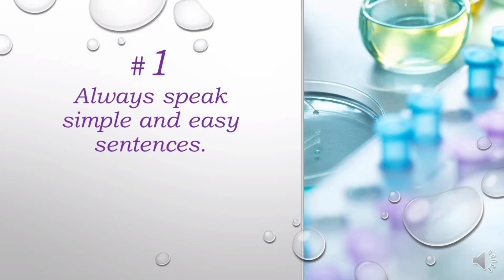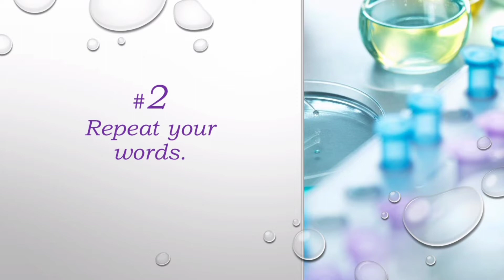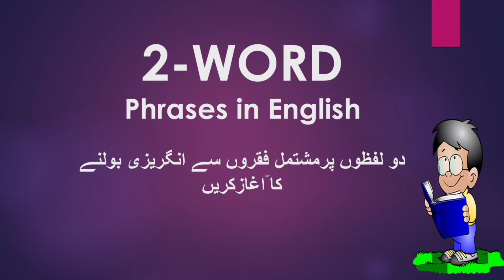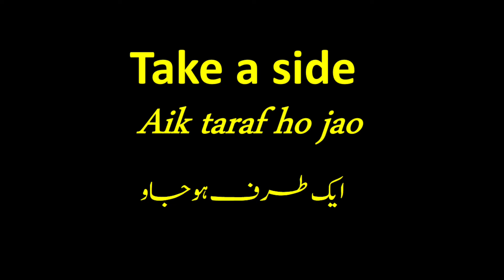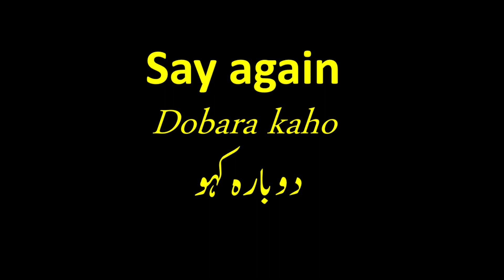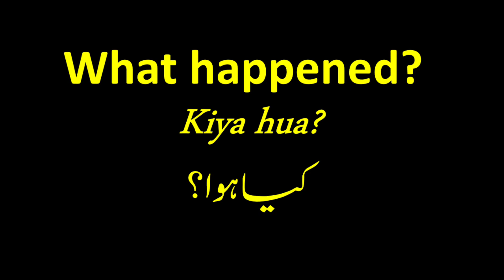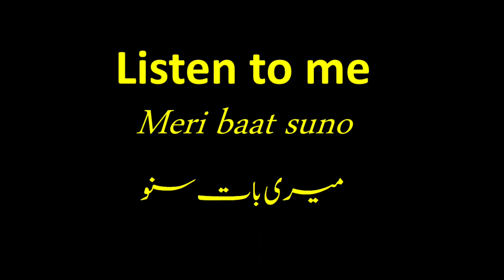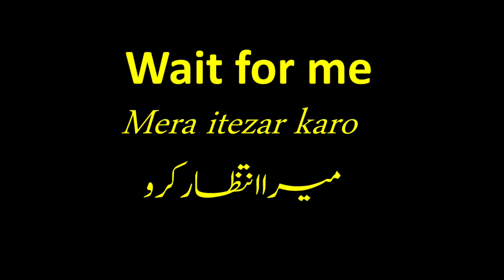English urdish teachingenglish basicenglish simpleenglish speakingpractice.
english urdish #2 word English phrases for beginners. This video is for the beginners and parents who want to know the ways to start speaking English with their kids. link for 3 word phrases